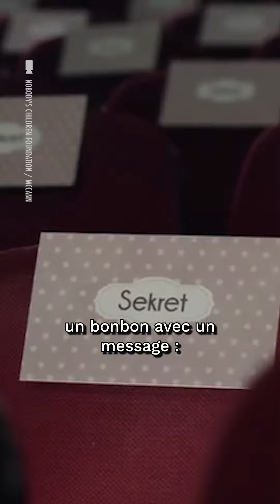Des spectateurs de cinéma piégés pour sensibiliser aux abus sur les enfants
Une sensibilisation aussi créative que glaçante